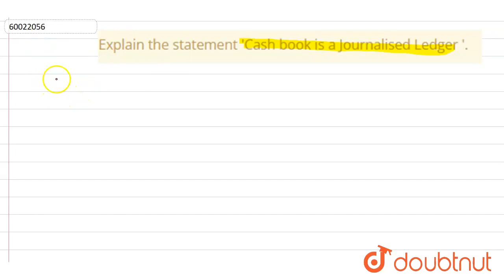Explain the statement \'Cash book is a JournalisedLedger \'. | CLASS 11 | BOOKS OF ORIGINAL ENTR...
Explain the statement \'Cash book is a JournalisedLedger \'.
Class: 11
Subject: ACCOUNTS
Chapter: BOOKS OF ORIGINAL ENTRY -CASH BOOK
Board:CBSE

👉 Have Any Query? Ask Us.